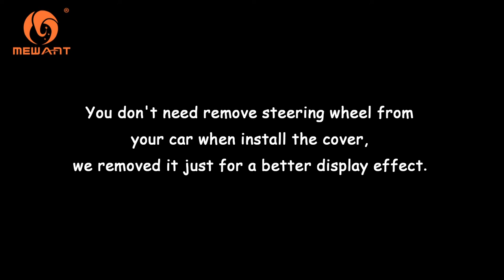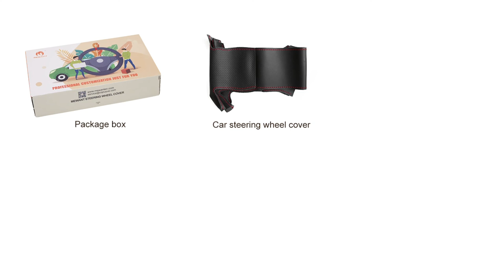MEWANT--- for Infiniti JX35 Q70 QX60 / Nissan Murano Pathfinder Steering Wheel Cover Installations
Material introduce:
Synthetic Suede + Black Genuine Leather + Red Marker + Red Thread

This cover suit for models:
for Infiniti JX35 2013 / M M25 M35 M37 M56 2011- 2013 / Q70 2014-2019 / QX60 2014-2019 / for Nissan Murano 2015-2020 / Pathfinder 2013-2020

Installation tool needed (MEWANT will send you tool together with cover):
1 * Needle
2 * sew thread (sewing the steering wheel cover)
1 * Double-sided adhesive (fix the cover leather position, not necessary, you could also choose not to use it)
1 * Small blade (tuck extra leather into steering wheel)
1 * Thimble (protect your hand)
1 * Installation instruction